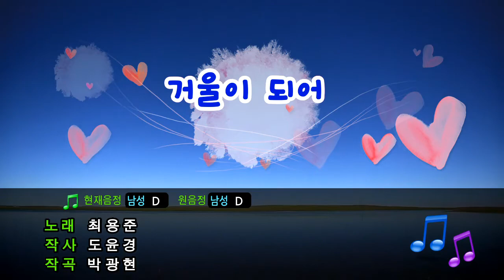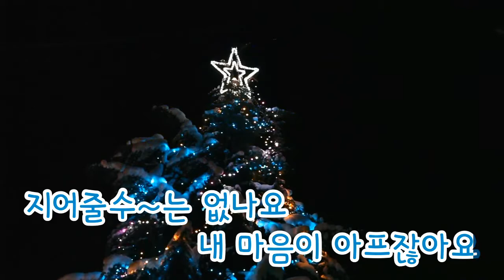[TJ노래방] 거울이되어 - 최용준 / TJ Karaoke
Be mirror - Choi Yong joon -- TJ Karaoke Song NO. 1724
거울이되어 - 최용준 -- TJ노래방 곡번호

▶ ZillerSong Mobile : Android/IOS
▶ K-POP STAR Global Package : Android/IOS
▶ TJ TV Karaoke (Korean ONLY) : KT OllehTV , LG U+TV, SK BTV